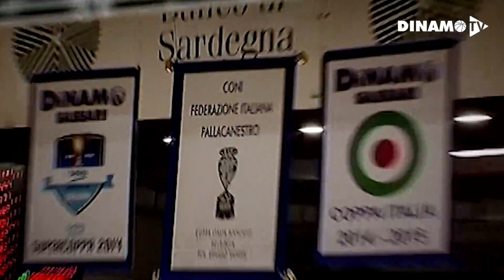BUONGIORNO SCUDETTO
26 giugno 2015 / 26 giugno 2020, sono passati cinque anni da quella magica notte di Reggio Emilia in cui la Dinamo conquistò uno Scudetto pazzesco. DinamoTv in questa clip video ha voluto raccogliere i momenti indelebili di quei playoff.
dinamostore.it